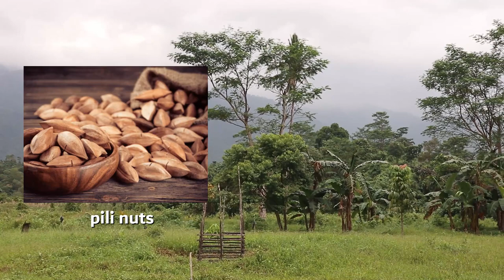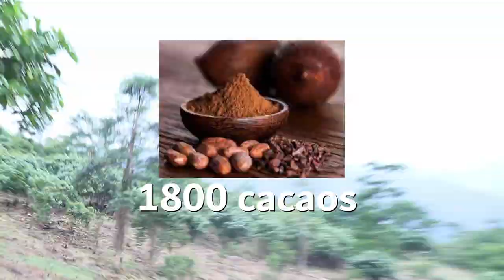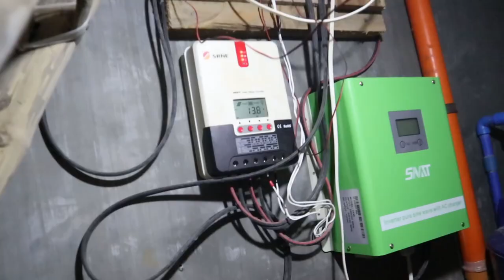FARM VISIT in Oriental Mindoro, Philippines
Hi!
My neighbor invited me to visit his farm in Arangin, Naujan, Oriental Mindoro, Philippines.

0:00 Travel from Calapan to Naujan
1:29 Arrive in Arangin
2:43 Walk through the farm
7:37 Arrive at the bahay kubo
9:52 Bahay kubo tour

Also, apologies for the shaky video clips during our walk through the farm, we originally didn’t intend to publish this video so we weren’t so wary about the video quality. But after having so much fun, we decided to share the video any way. Enjoy!

All photos used were grabbed from the internet.